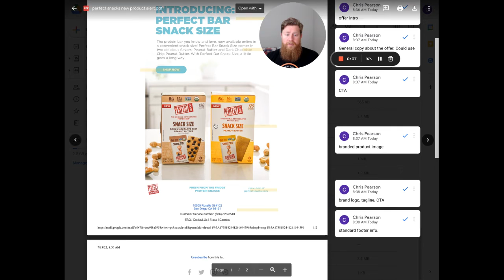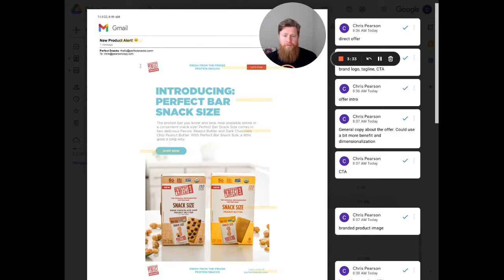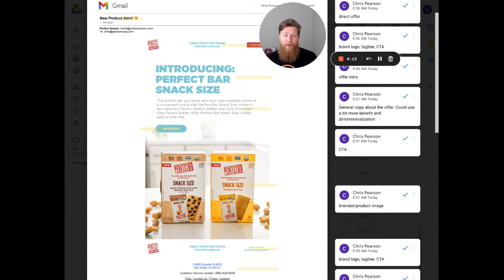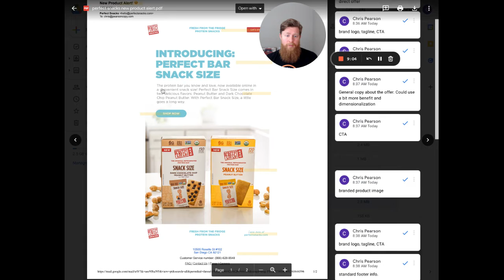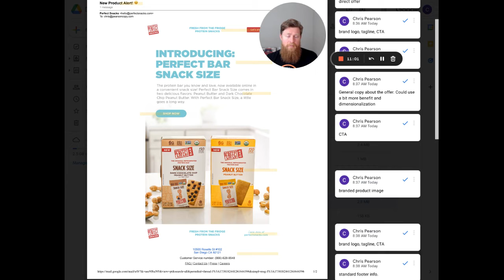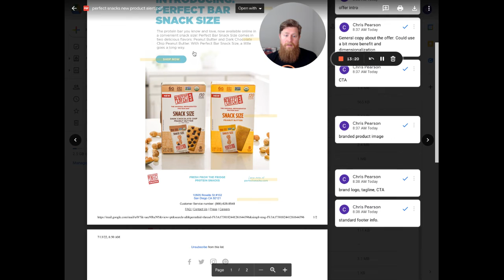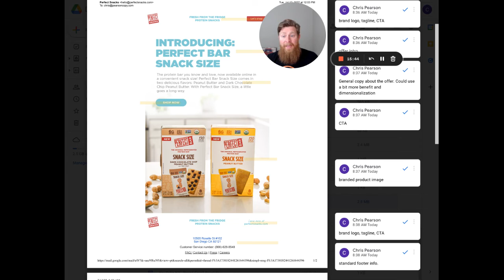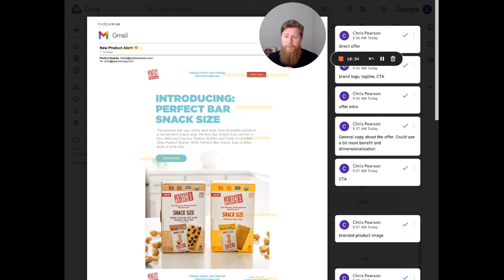Ecommerce New Product by Perfect Snacks (Brand Email Breakdown 70/100)